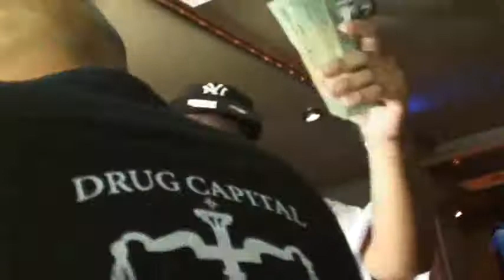Hey Lil Mama by Gutta Boyz ft. Rappin 4 Tay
PROMO USE ONLY. Beat Caterz found on soundclick made and own the beat.